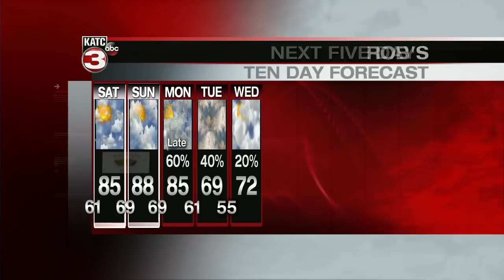Rob's Friday 6pm Weather Forecast